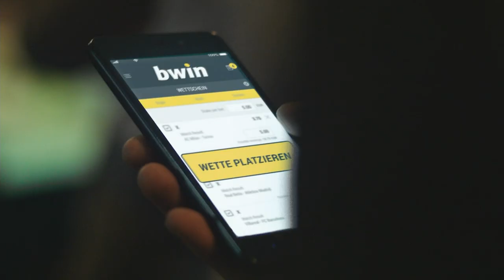SV Wehen Wiesbaden - SpVgg Unterhaching | Spieltag 5, 18/19 | Telekom Sport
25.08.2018, Spieltag 5 der Saison 2018/2019. Der SV Wehen Wiesbaden konnte den Schwung aus der DFB-Pokalpartie gegen den FC St. Pauli nicht in die Partie gegen Unterhaching mitnehmen. In einem Duell auf Augenhöhe konnten sich die Unterhachinger mit 2:1 durchsetzen. Wiesbaden muss dadurch weiterhin auf den ersten Heimerfolg warten.

Aufstellung
SV Wehen Wiesbaden:
Markus Kolke, Sascha Mockenhaupt, Sören Reddemann, Moritz Kuhn, Marc Wachs, Niklas Schmidt,  Daniel Kyereh, Patrick Schönfeld, Jeremias Lorch, Stephan Andrist, Manuel Schäffler

SpVgg Unterhaching:
Lukas Königshofer, Alexander Winkler, Josef Welzmüller, Marc Endres, Christoph Greger, Finn Porath,  Lucas Hufnagel, Dominik Stahl, Sascha Bigalke, Luca Marseiler, Stephan Hain